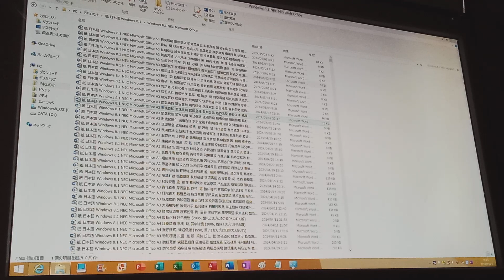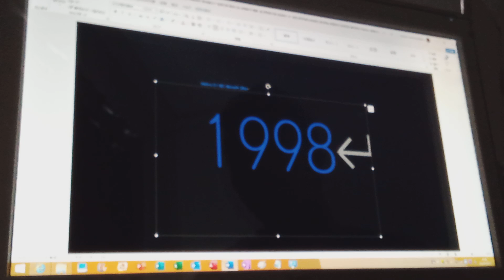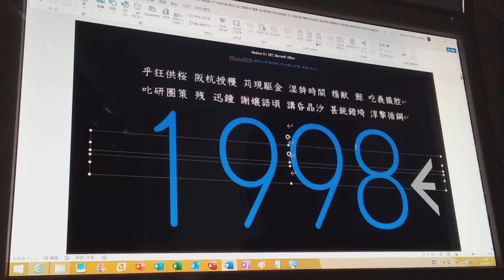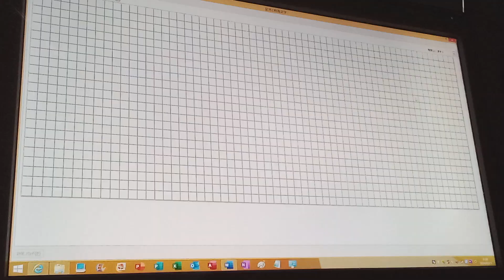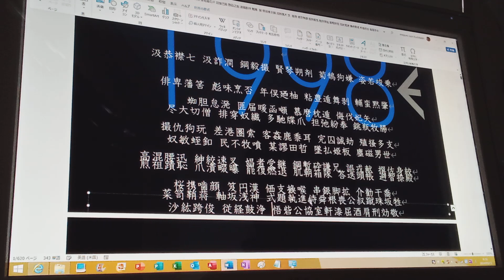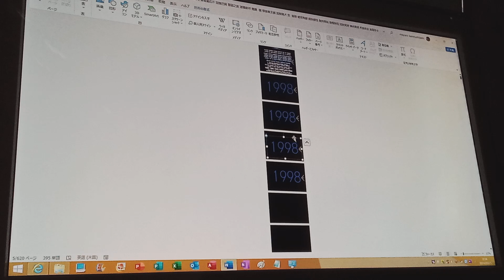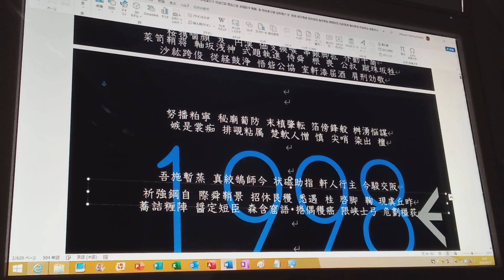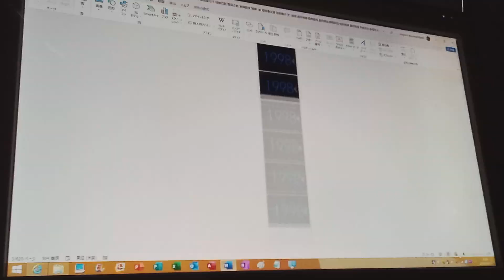NEC Microsoft Office A3 義裳野模 荷羅旨煮 (1998, 青しりがき瀬唯羅青出李の巣) Part 1